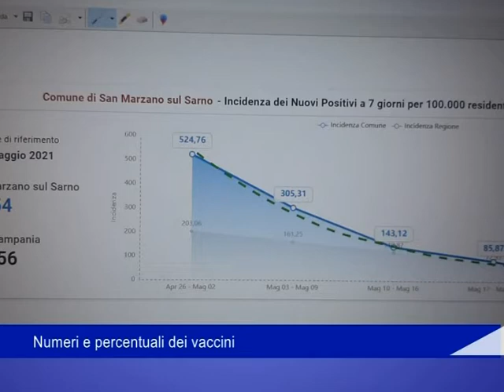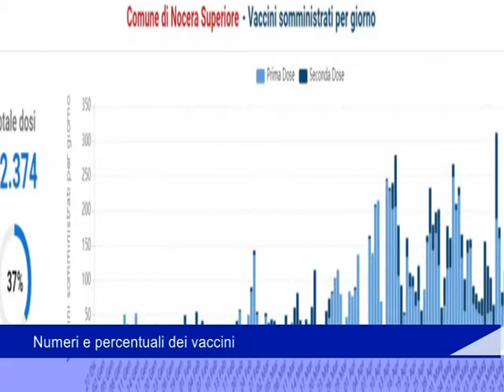Lombardi vaccini 01 06 2021